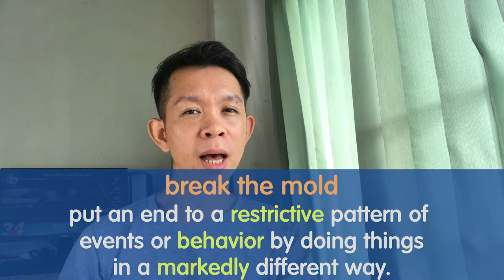แปลเพลง | EP. 01 | Underdog | Alicia Keys | lyrics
"แปลเพลง" "Underdog" "Alicia Keys"  "เนื้อเพลง"
เพลงความดี ๆ ให้กำลังใจ สะท้อนสังคม
Mr. Phurie Weerawit
Line: phutonize